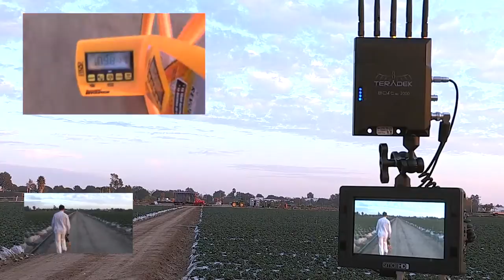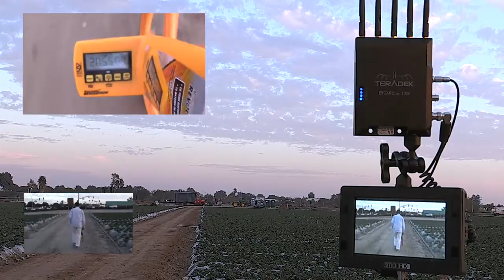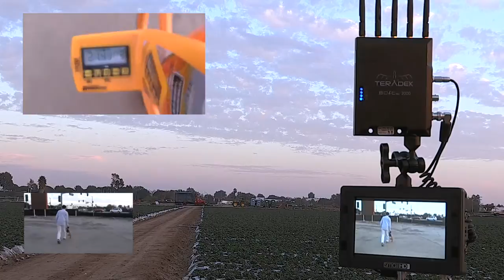Bolt Pro 2000 Long Range Test, and Reconnect Testing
Bolt Pro 2000 Long Range Test, and Reconnect Testing, Find out more